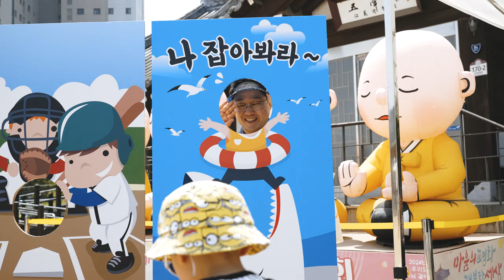김포문화재단 어린이날행사 '너는 나의 봄이다 '